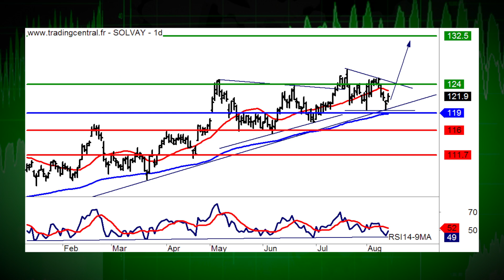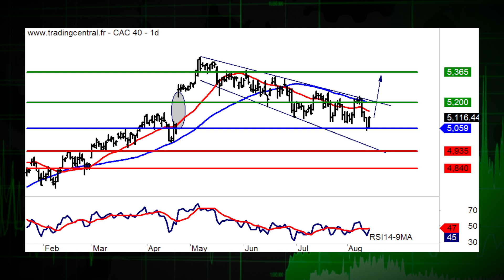15/08 LE JT DES PRODUITS DE BOURSE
15/08/1 Dans l'actualit, Airbus et Unibail-Rodamco. La recommandation du jour, c'est Solvay (ISIN:BE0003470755 et Warrant Call 1782T). Coup de projecteur sur lindice Cac 40.